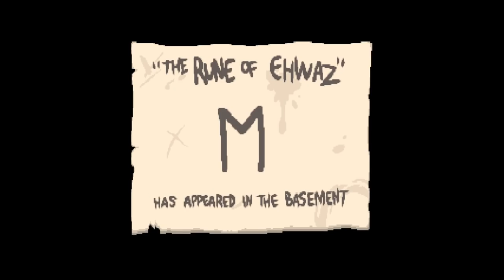The Binding of Isaac: Rebirth - Let's Play - Episode 71 [Head Trauma]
Seed: 2Q0T HS8A